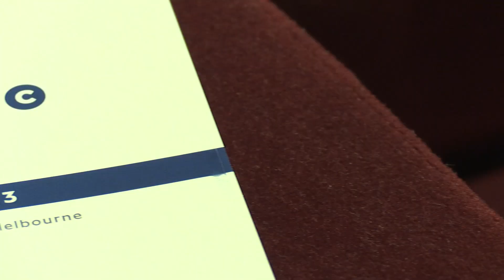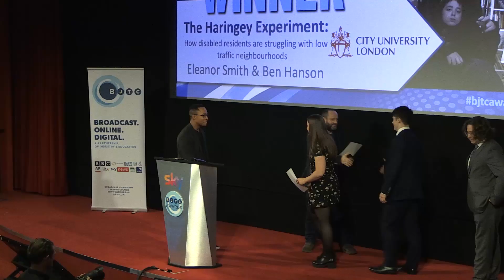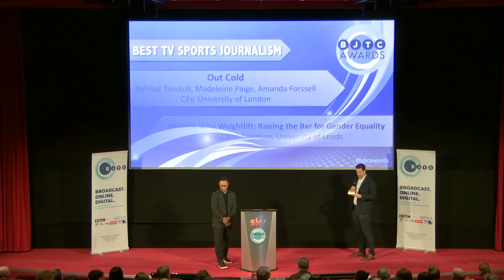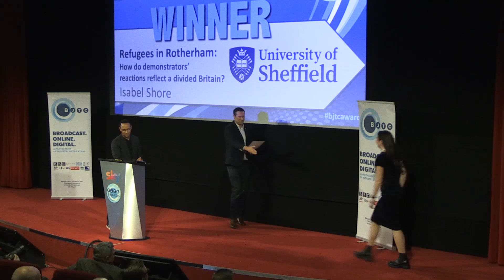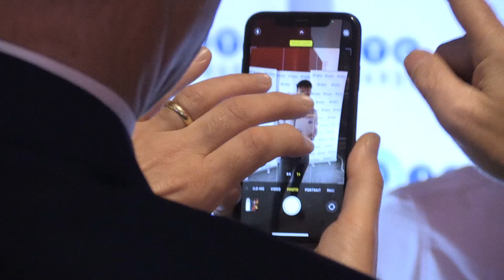BJTC Awards 2023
The annual BJTC Student Awards 2023. Held at Sky Cinema on November 30th 2023